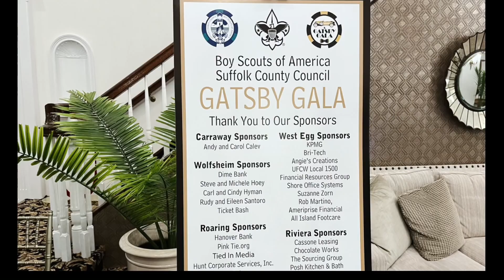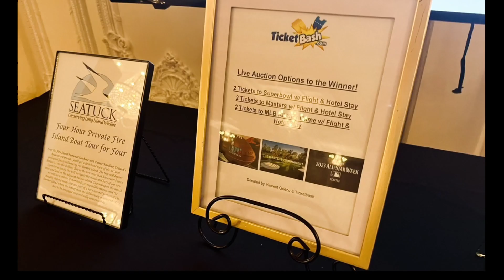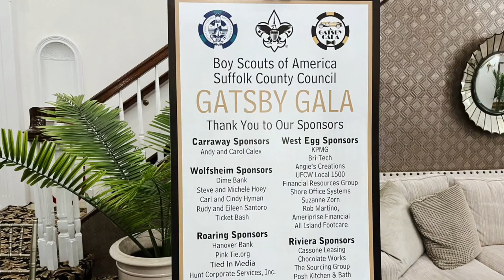GATSBY GALA INTERVIEWS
TV HOST COGNAC WELLERLANE INTERVIEWS AT THE GATSBY GALA TO SUPPORT SUFFOLK COUNTY BOY SCOUTS OF AMERICA

COGNAC WELLERLANE,
Michael Passantino,
BOY SCOUTS OF AMERICA,
JoAnn Winkhart Cave.
PINKTIE.ORG,
Nick Symanski,
DIME.COM,
DIME BANK,
CHARITY GALA,
FUNDRAISERS,
Camping,
Campground,
CAMPSITES,
child development,
GATSBY,
GATSBY GALA,
MR. GATSBY,